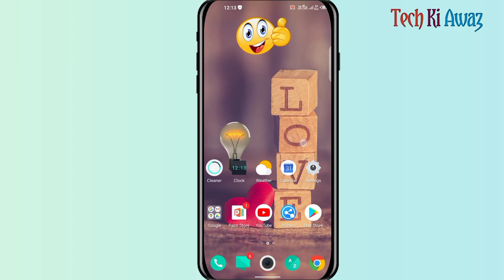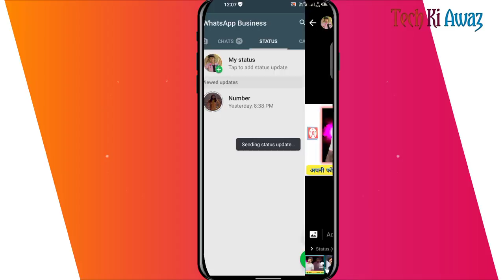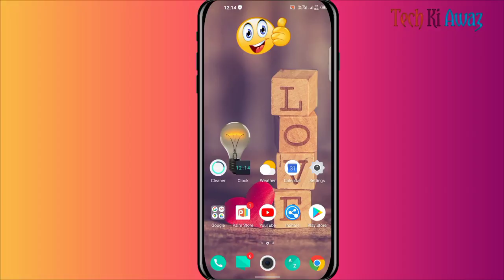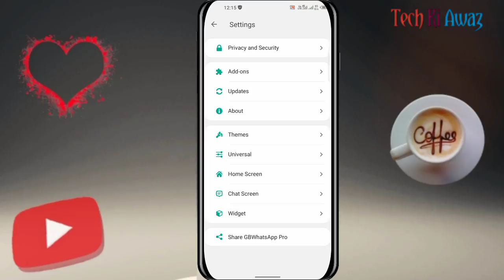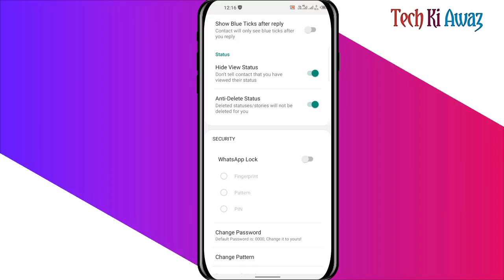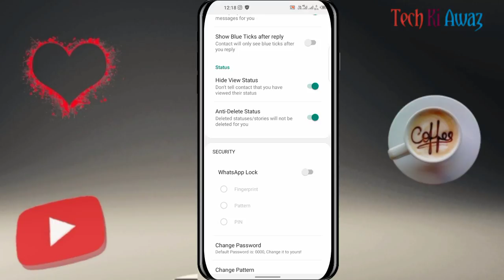Delete Status Kaise Dekhe | Whatsapp Anti Delete Feature | How To See Deleted Status | Whatsap Trick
Delete Status Kaise Dekhe | Whatsapp Anti Delete Status | How To See Deleted Status | Whatsapp Trick | Tech Ki Awaz

Dosto is video me hum bataye hai ki whatsapp me delete status ko kaise dekhe to bahut hi asan hai dosto aap bhi delete status ko dekh sakte ho

Jaroor Kare Dosto Thank You.

Whatsaap ka delete status gallery mein kaise save kare
24 घंटे से पहले whatsapp status को delete करने पर भी नहीं होता है वह delete
How to save download whatsapp status
deleted whatsapp status wapas kaise laye
how to see someone's deleted status on whatsapp
how to see deleted status on gbwhatsapp
how to recover deleted status on whatsapp
whatsapp status privacy option in whatsapp
whatsapp hidden features
Gb whatsapp
tech ki awaz videos

⭕Important noties⭕